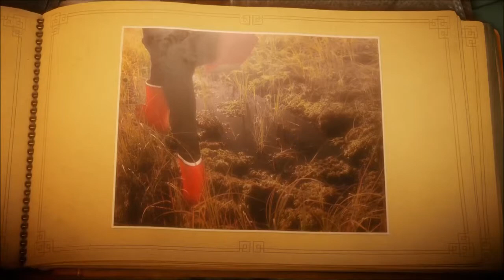Let's Play Unravel 04: Yarni im Nebel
Mit einem Stück Garn durch ein Moor marschieren? Da wäre ich heute Morgen nicht darauf gekommen. Yarni dagegen wagt sich in den Nebel des Moors hinein und kämpft nicht nur gegen die Feuchtigkeit sondern auch gegen Unmengen von Stechmücken

Infos zum Game:
Publisher: Electronic Arts
Entwickler: ColdWood Interactive
Art: Jump ’n’ Run
USK 6